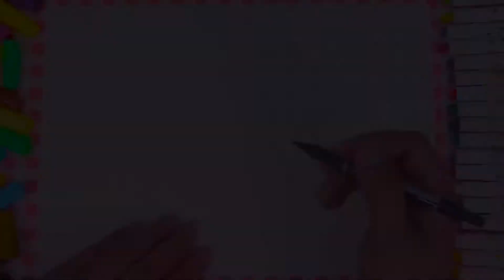儿童画，海底运动会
通过描绘场景, 讲故事的形式, 让孩子认识颜色、形状、物品、人物、动物等, 既能学习到儿童画的方法, 还可以培养儿童的观察能力和思维能力及阅读能力, 促进儿童的智力开发。